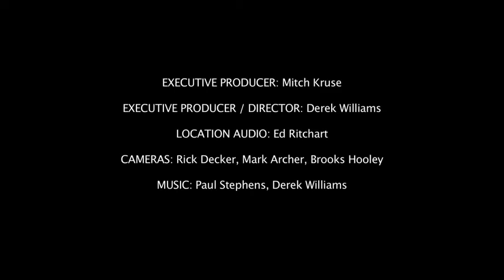Joy in Giving (Part 1)